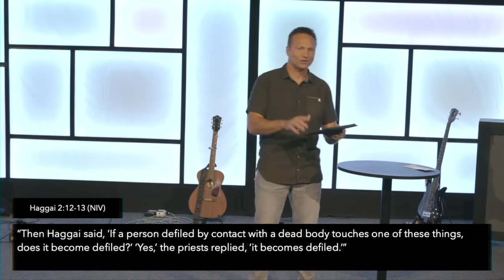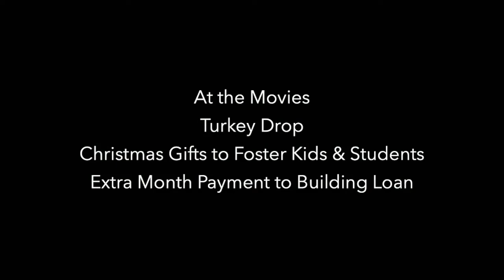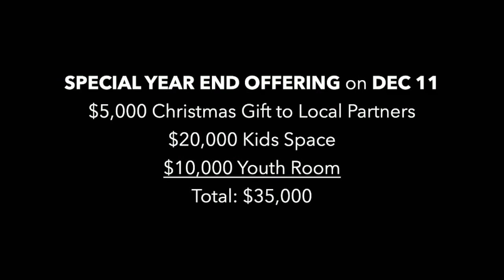The Time is Now | 10.23.22